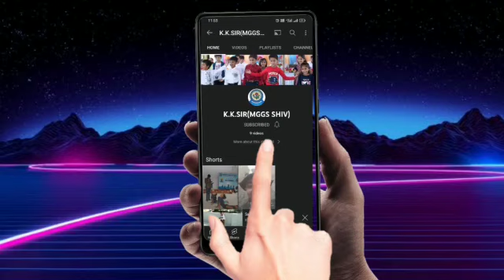Action words in english"action words for kids, गतिविधि आधारित शिक्षा, funny video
Video for primary classes, actions for kids
गतिविधि आधारित शिक्षण,
# funny video
kids game
khel khel education
english shikhe game se